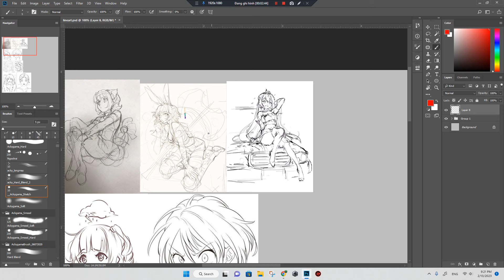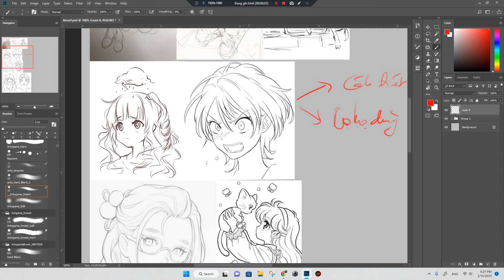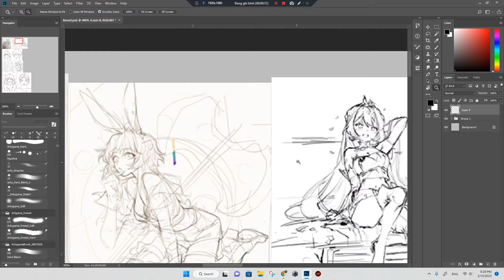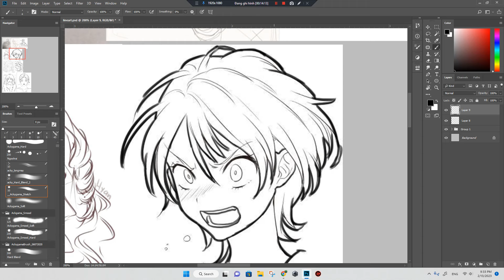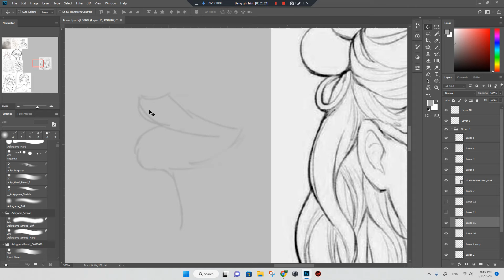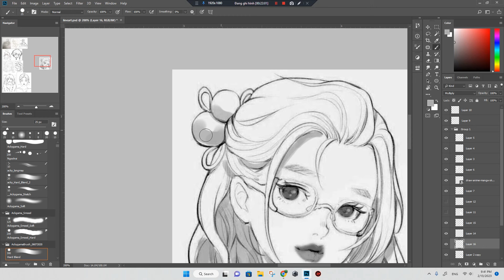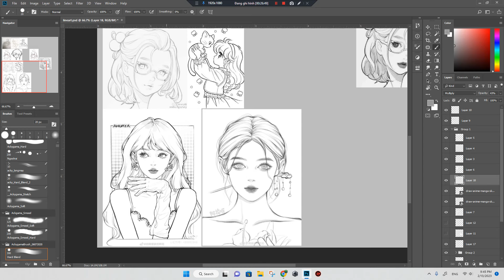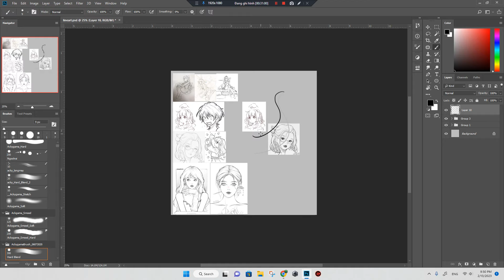Làm thế nào để line art tốt hơn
Commission Open for Animation and Digital Art  (Contact my fanpage for order)
Mình có mở lớp dạy Digital Painting và Animation.
Art by : Ackygama
Animation by : Ackygama